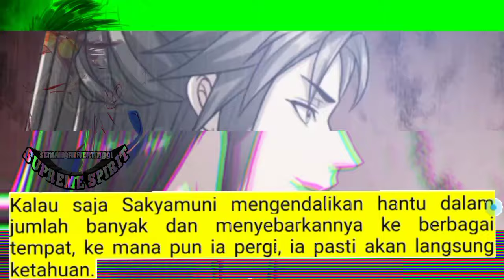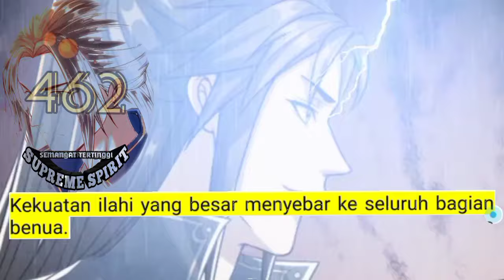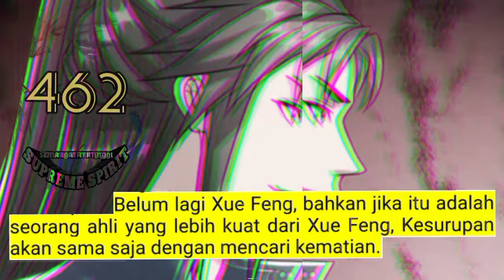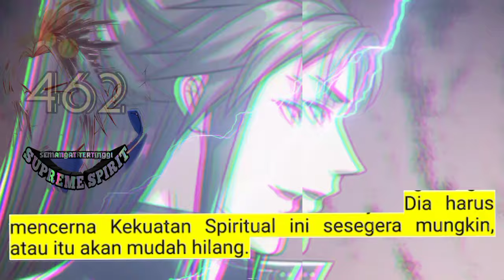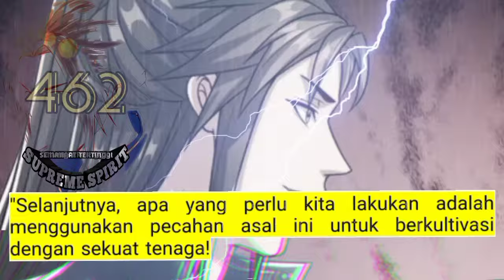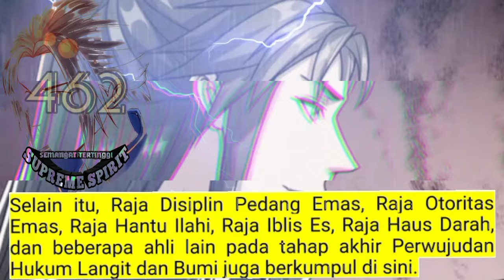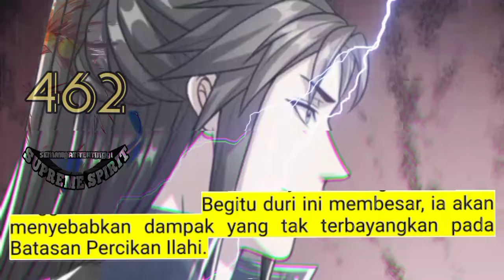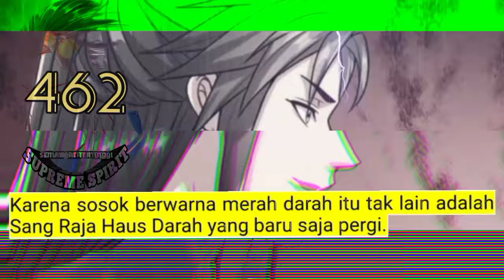Peleburan Semangat Tertinggi season 462